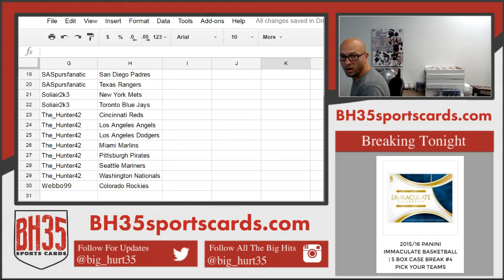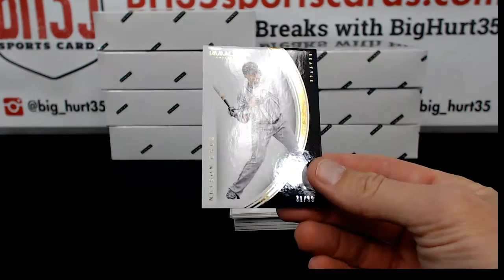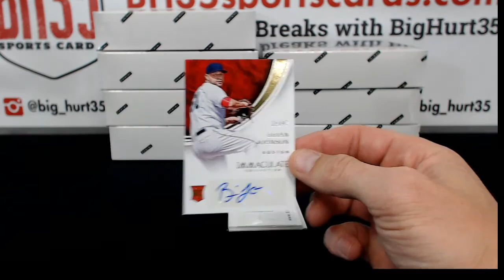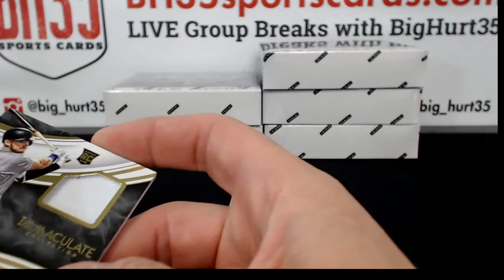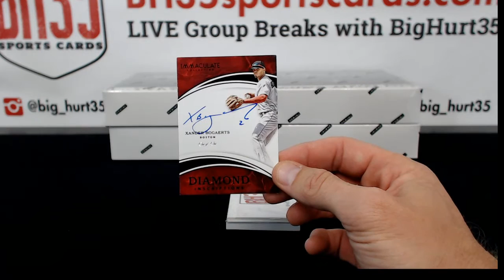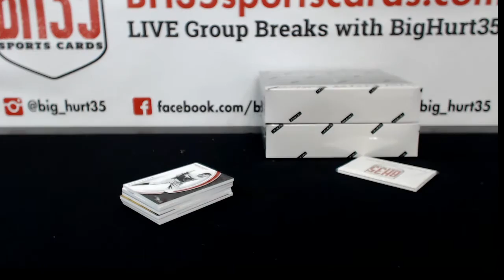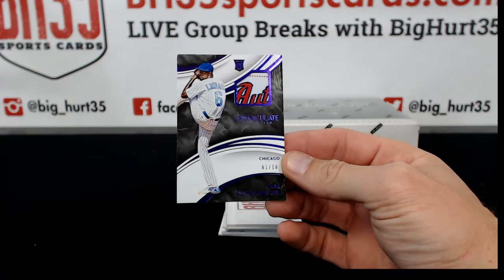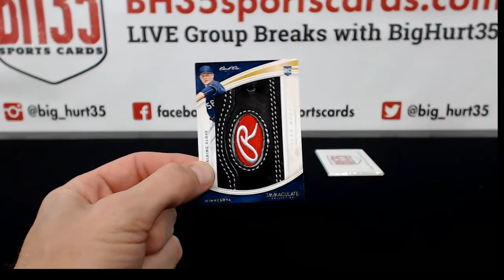2016 Panini Immaculate Baseball | 8 Box Case Break #8 Pick Your Teams